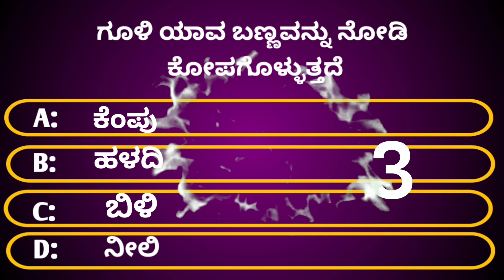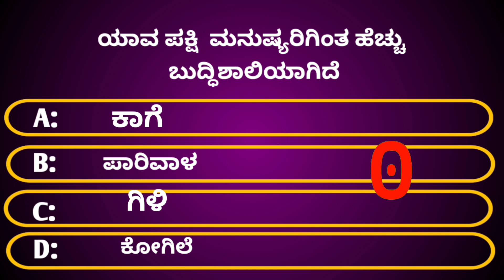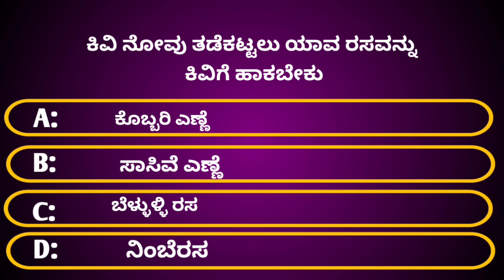ಕಿವಿ ಸೋರುವುದನ್ನು ತಡೆಗಟ್ಟಲು ಯಾವ ರಸವನ್ನು ಕಿವಿಗೆ ಹಾಕಬೇಕುgk2023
ವಿ ಸೋರುವುದನ್ನು ತಡೆಗಟ್ಟಲು ಯಾವ ರಸವನ್ನು ಕಿವಿಗೆ ಹಾಕಬೇಕುgk2023
Start Smart SR
children gk